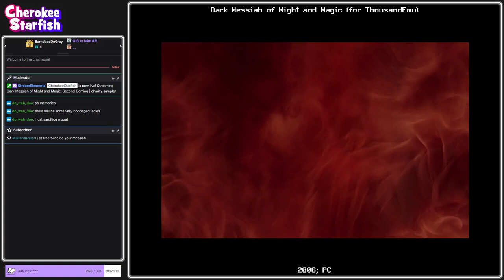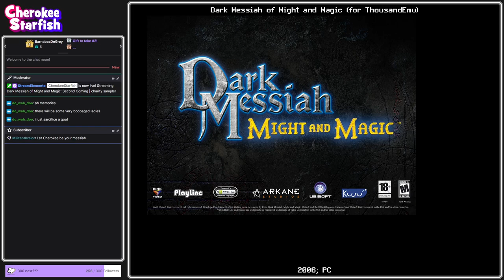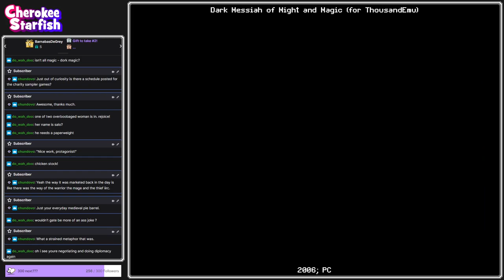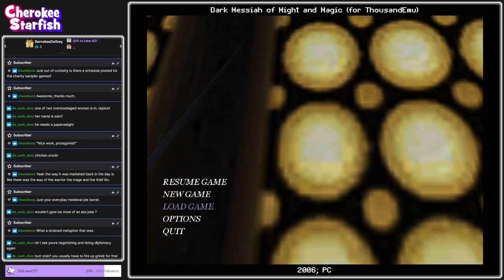Shantiri Chase - Dark Messiah of Might and Magic #1 [CHARITY SAMPLER]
The second donation reward from our June 25, 2023 charity event for the Video Game History Foundation, celebrating 1k subscribers: Thanks to ThousandEmu for a sampling of Dark Messiah of Might and Magic!

☆ About my Let's Play:
Thanks to ThousandEmu for donating to the Video Game History Foundation during our channel's first-ever charity event, streamed June 25, 2023 to celebrate over 1000 subscribers here on YouTube! The incentive was a single-episode sampling of any classic game (15 or more years old), with the possibility that it might spin out into a full series if y'all seem to like it. Dark Messiah is an odd duck, the last of several first-person action games spun off from the famous Might & Magic franchise. It went for an edgier play experience and atmosphere, but its combat system is still lauded by some today as one of the best of its time, perhaps because the game is cleverly designed around the combat instead of vice-versa. Although I'm a big Might & Magic fan, I've never gotten around to playing this one until now, so thanks to ThousandEmu for picking this one as Sareth kicks his way into our hearts!

☆ Genre/Features:
Engaging and dynamic first-person combat
Loads of potential play styles combining different weapons and abilities
Generous and memorable use of environment in combat and general play
Set in the famous Might & Magic universe